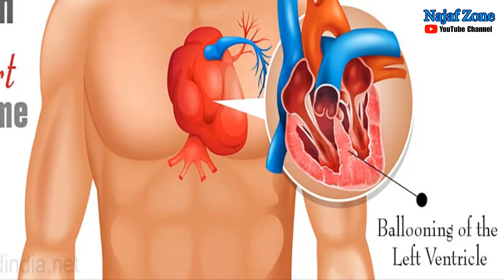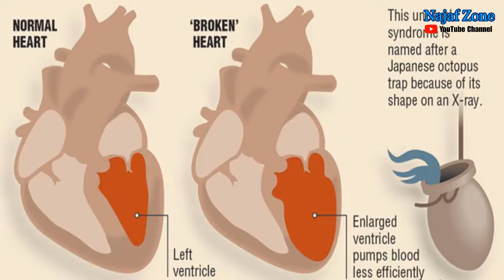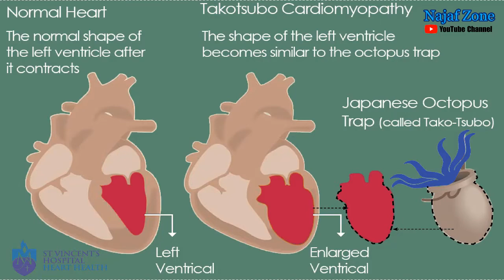Shadeed Dukh se Heart Attack Jitna Nuqsan Hota Hai | Urdu Hindi | بروکن ہارٹ سنڈروم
About 3,500 people in the United Kingdom suffer from broken heart syndrome, or takotsubo syndrome, each year

Suffering from a broken heart is AS BAD as a heart attack and can cause permanent injury to your ticker.

Dil Ka Tootna Heart Attack Jitna Nuqsan Karta Hai

بروکن ہارٹ سنڈروم